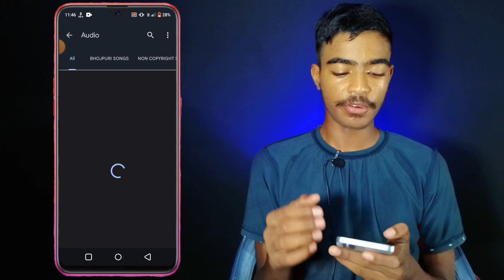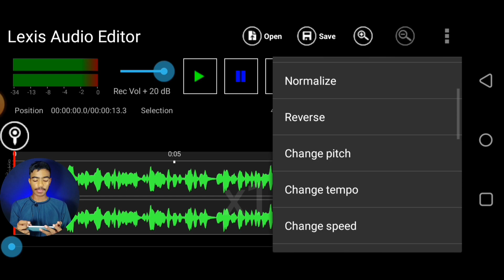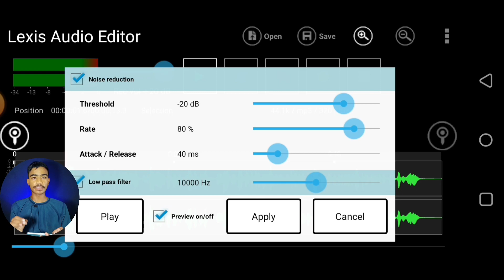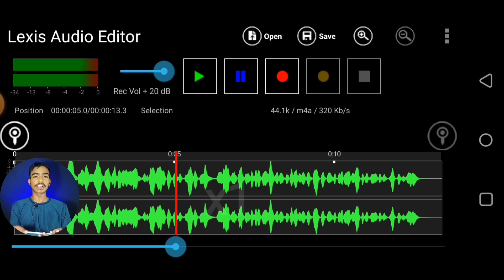How To Record & Edit Professional Audio For YouTube Video || How to Edit Voice in lexis audio editor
1) mobile se audio editing kaise kare
2) fact video ke liye mobile se voice editing kaise kare
3) mobile se voice editing kaise kare
4) lexis audio editor tutorial hindi
5) how to edit voice in mobile
6) how to edit voice for facts channel
7) mobile se clear voice record kaise kare
8) phone se voice editing kaise karen
9) best voice editor for mobile
10) edit voice recording
11) How to edit voice for youtube videos
12) Voice editing app,audio editing
13) audio editor for android
14) best audio editing apps for android
15) how to record voice professionaly on mobile
16) best audio editor for mobile
17) best audio editor
18) how to edit audio for youtube
19) how to edit voice for youtube videos
20) voice recording ko edit kaise kare
21) how to record and edit voice recording 22) professionaly on mobile
23) edit voice recording on android phone
24) edit voice recording
25) youtube video voice editing
26) bina face dikhaye youtube video voice editing app
27) how to edit audio for youtube
28) how to edit voice for youtube videos in mobile
29) how to record voice professionaly on mobile
30) voice editing app for android